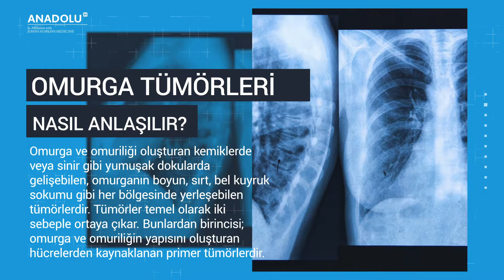Omurga ve Omurilik Tümörleri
OMURGA TÜMÖRLERİ NASIL ANLAŞILIR?
Omurga ve omuriliği oluşturan kemiklerde veya sinir gibi yumuşak dokularda gelişebilen, omurganın boyun, sırt, bel kuyruk sokumu gibi her bölgesinde yerleşebilen tümörlerdir. Tümörler temel olarak iki sebeple ortaya çıkar. Bunlardan birincisi; omurga ve omuriliğin yapısını oluşturan hücrelerden kaynaklanan primer tümörlerdir.

OMURGA VE OMURİLİK TÜMÖRLERİNİN BELİRTİLERİ NELERDİR?
Bulundukları yere ve hastanın yaşına göre bulguları değişkenlik gösteren tümörlerde en yaygın olarak; bel ve boyun ağrısı gibi omurganın ilgili bölgesinde oluşan ve aşağı yukarı yayılabilen ağrı, omurgada eğilme, kemik kırıkları, idrar yapmada sıkıntı gibi belirtiler görülmektedir. Tümör direkt omurilikte oluştuğu veya vertebradan kaynaklanan tümör omuriliğe baskı yaptığı takdirde ise omurilik bası belirtileri meydana gelir. Bu da basının olduğu yere göre;  kol uyuşması, bacak uyuşması, göğüs bölgesinde uyuşma, el, kol ve bacaklarda kuvvet kaybı ve yürümede güçlük gibi belirtileri beraberinde getirmektedir.

OMURGA VE OMURİLİK TÜMÖRLERİ NASIL TEDAVİ EDİLİR?
Omurga ve omurilik tümörlerine yönelik yapılan tanının ardından, tümörün kaynağı ve tipine göre, hastaya uygun tedavi yöntemi belirlenir. Bunlar; cerrahi girişim, radyoterapi, kemoterapi gibi yöntemlerdir; tek uygulanabildiği gibi hastanın durumuna göre birlikte de kullanılabilir.